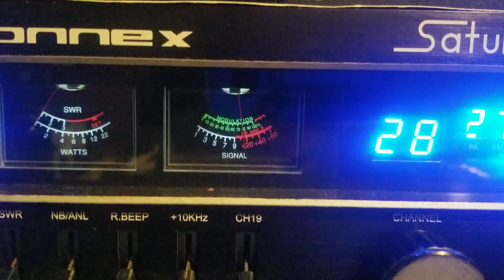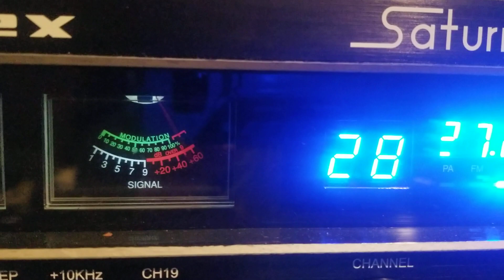1025 Colorado Rocky Mountains Highest Station,445 in Mississippi Delta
Dx Friday evening edition late night